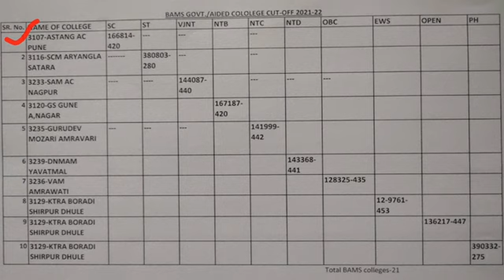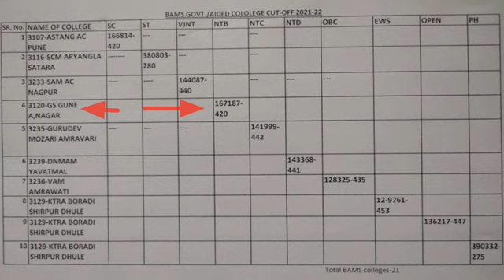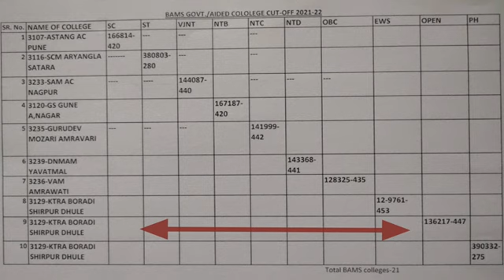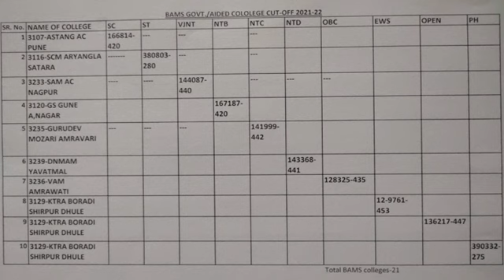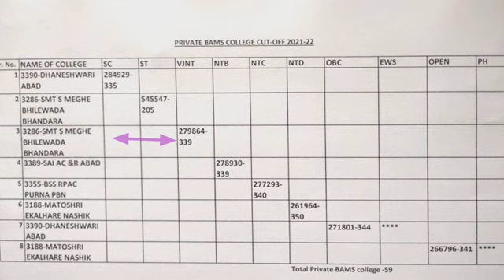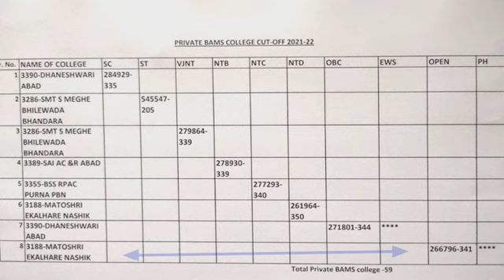BAMS CUT-OFF 2021-22 (बीएएमएस प्रवेश)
ENGLISH GURUJI